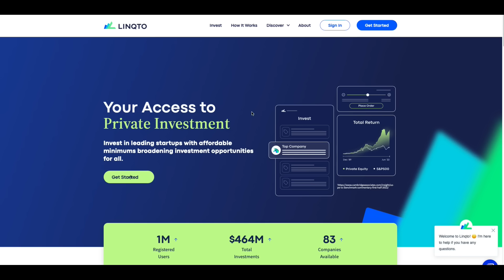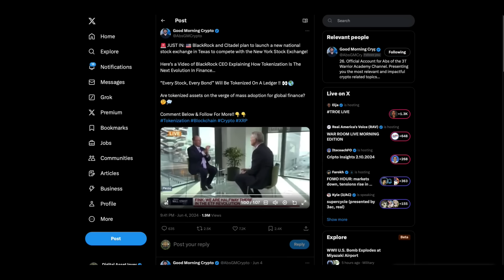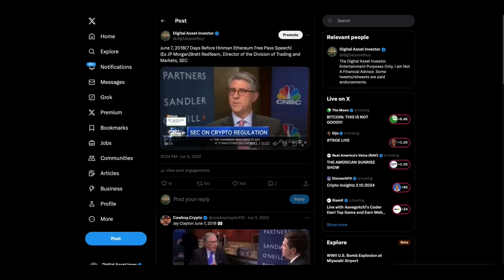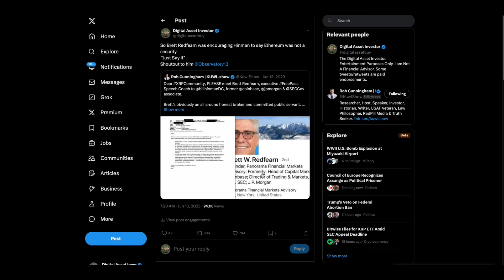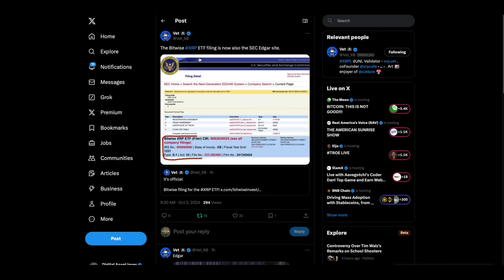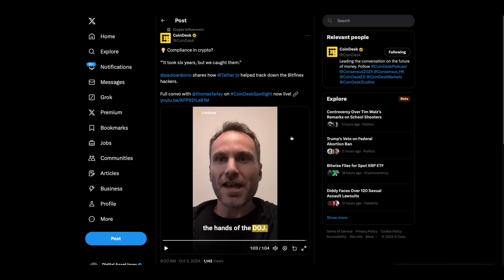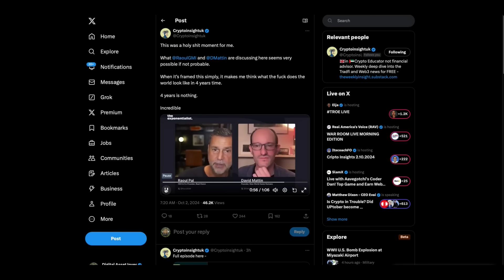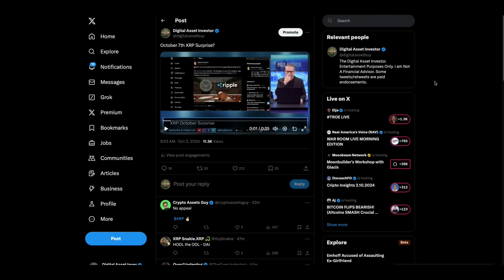XRP October Surprise? , Ripple / Texas Stock Exchange & Shocking Recordings